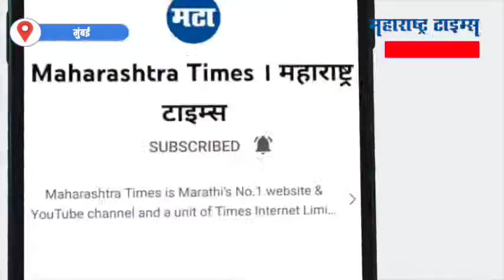नववधू कतरिना कैफ लग्नानंतर पहिल्यांदाच मुंबईबाहेर जाताना स्पॉट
नववधू कतरिना कैफ लग्नानंतर पहिल्यांदाच मुंबईबाहेर जाताना स्पॉट झाली. यावेळी ती काळ्या रंगाच्या कॅज्युअल आऊटफिटमध्ये खूपच सुंदर दिसत होती. तिच्या आगामी चित्रपटाच्या शूटिंगसाठी ती मुंबईबाहेर रवाना झाली आहे. कतरिनाने शूजपासून मास्कपर्यंत संपूर्ण काळा पोशाख परिधान केला होता. आगामी काळात कतरिना 'टायगर 3' या चित्रपटात दिसणार आहे, ज्यामध्ये सलमान खान मुख्य भूमिकेत आहे.